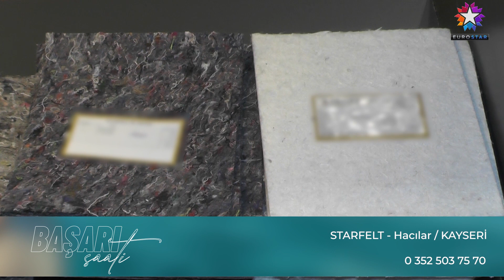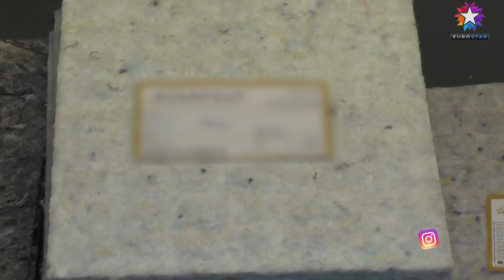STARFELT - EURO STAR | BAŞARI SAATİ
STARFELT Firma Sahibi Oğuz Kaan YILDIZ, başarı ve faaliyetlerini Başarı Saati TV muhabirimiz Zuhal TARIMER' e anlattı.